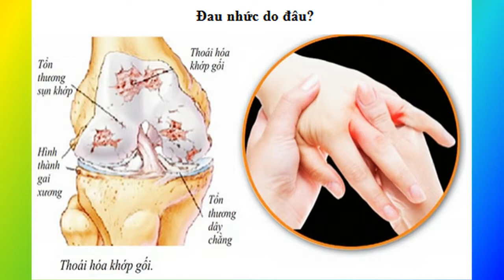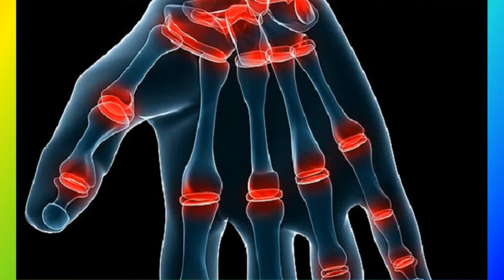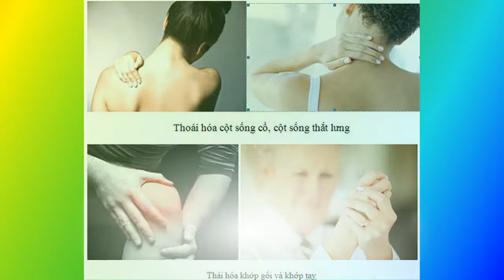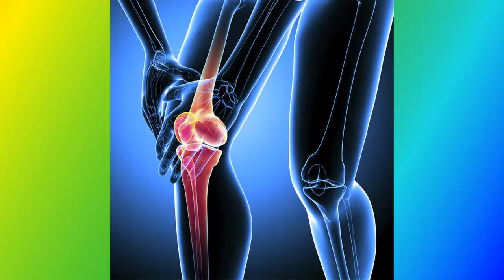Đau nhức xương khớp - dấu hiệu của nhiều bệnh nguy hiểm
Đau nhức xương khớp là căn bệnh chủ yếu gặp ở người trung niên, cao tuổi, những người lao động nặng, hoạt động quá mức.